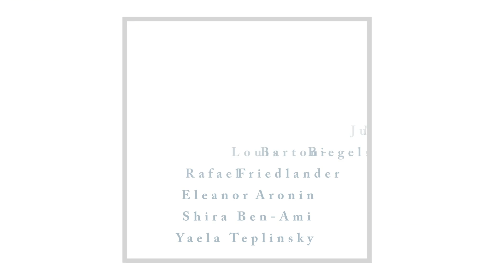Prayer for Israel: Marak Hayom